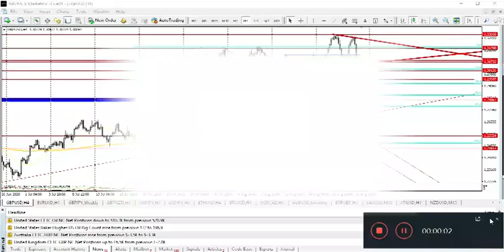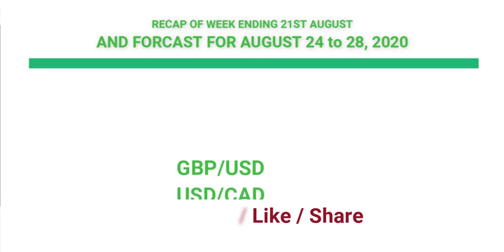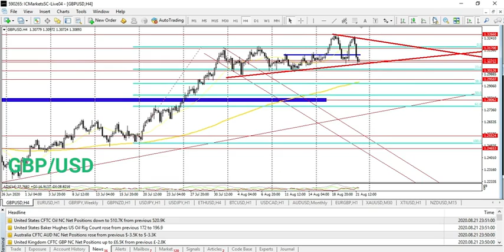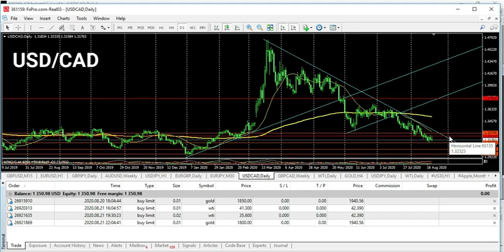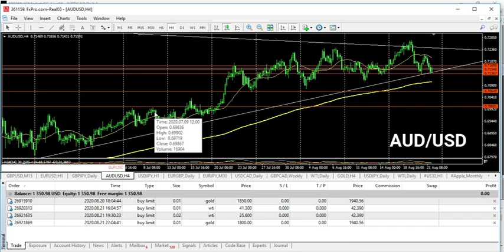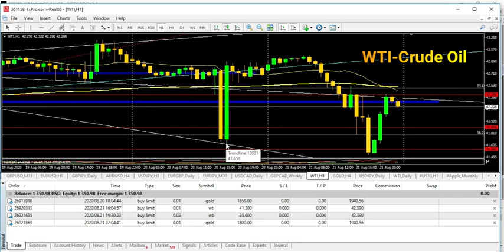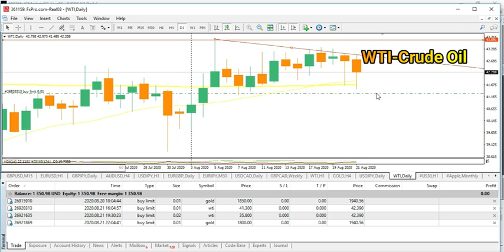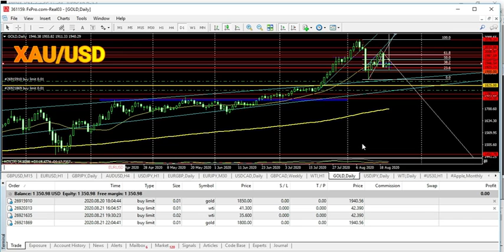Weekly Forecast August 24 to 28 2020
This is a Forecast for August 17-21, 2020 on selected CFDs instrument... GBP/USD, USD/CAD, AUD/USD WTI-Crude oil and Gold (XAU/USD). It contains an overview of the previous week and the forecast on the upcoming week for the selected pairs.
Members can request for Analysis/Forecast on any asset of interest that may have not been included in this video.